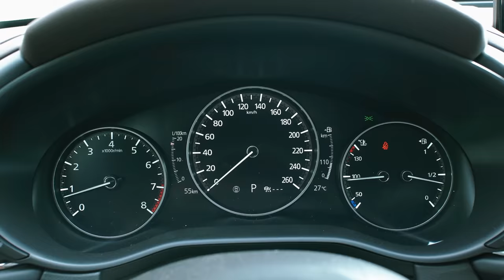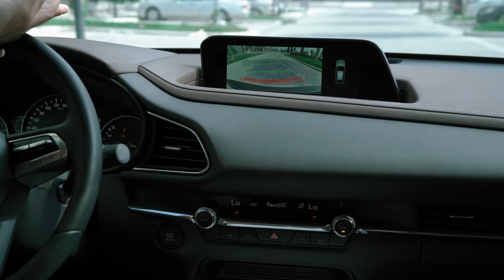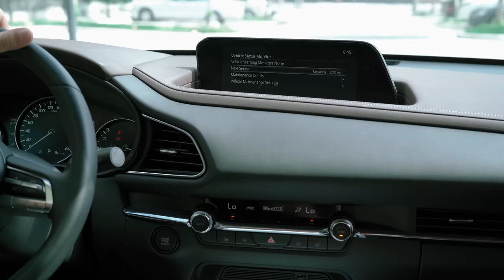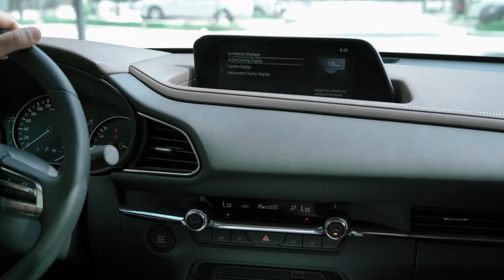Mazda CX30 (2021) | Dünyanın ən təhlükəsiz avtomobili | Tural Yusifov | AvtoBaz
MazdaCX30 dünyanın ən təhlükəsiz avtomobilidir. EuroNCAP nəticələrinə görə qəza zamanı sürücü 99% qorunur. Nəticələrə aşağıdakı linkdən keçid edib tanış ola bilərsiniz.

Bəs sizin MazdaCX30 xoşunuza gəldimi?